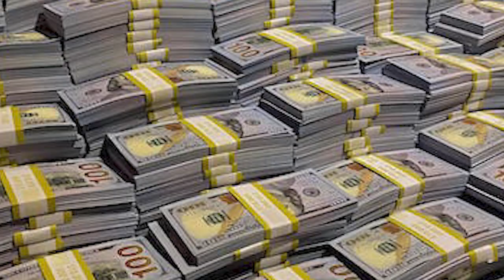How is Life going for Ronaldo in Saudi ?